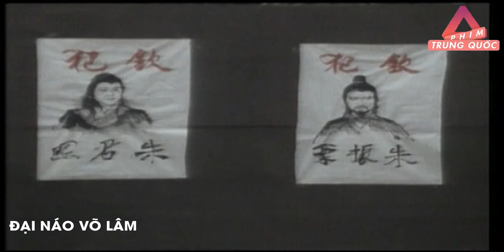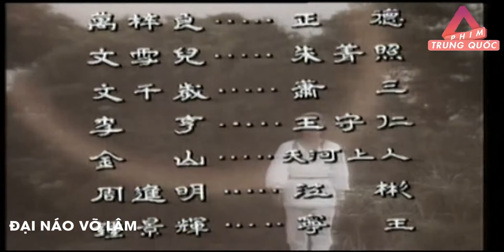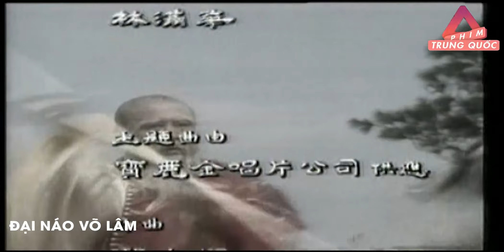Đại Náo Võ Lâm - Tập 45 | Phim Cổ Trang Kiếm Hiệp Trung Quốc Hay Nhất | Thuyết Minh